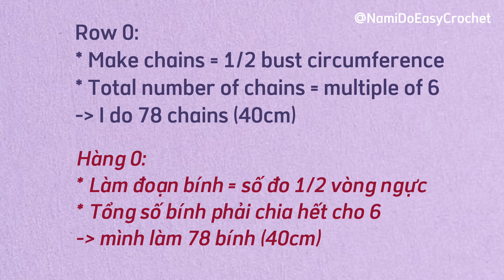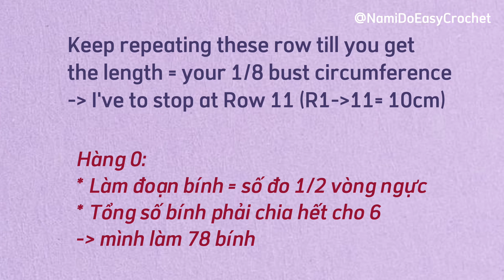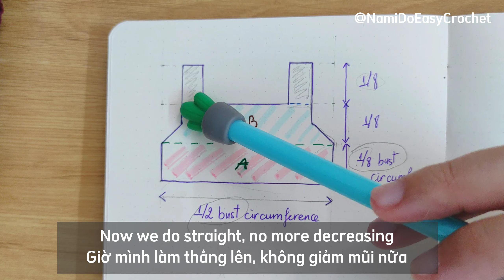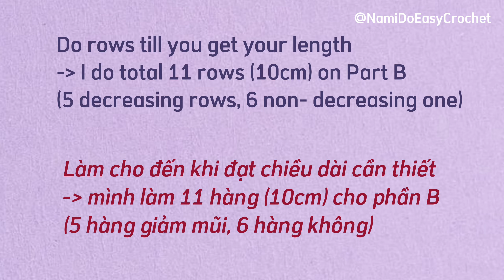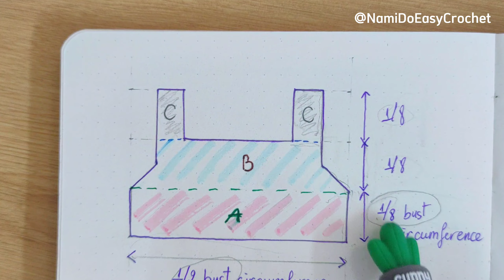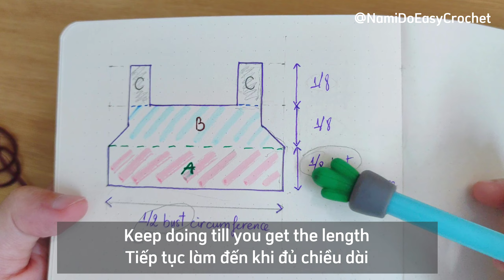Easy Crochet for Summer: Crochet Tunic Top Part 1